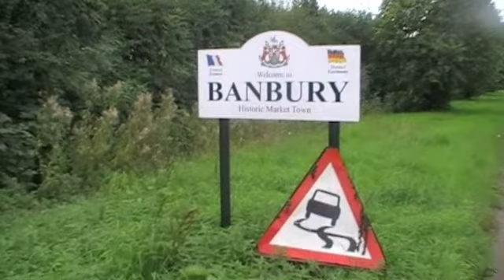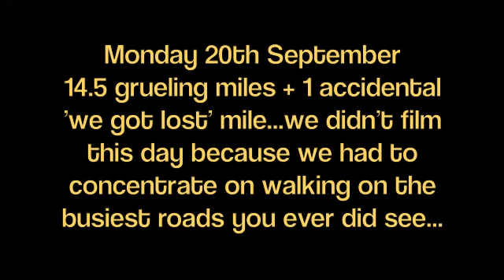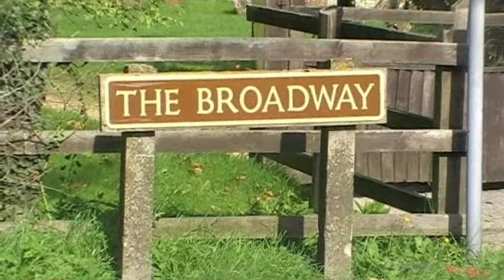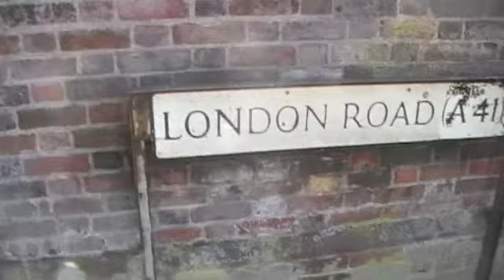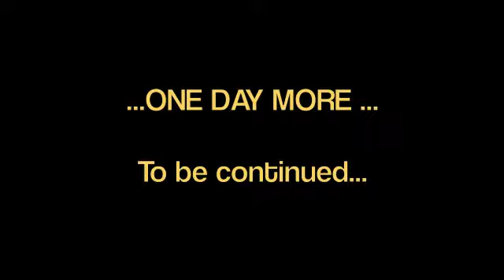Walk to West end Part Two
For those who don't know, on Friday 17th September we embarked on a long long walk from the Birmingham Hippodrome, to the Dominion Theatre in London's West End to raise money for the Mercury Phoenix Trust. We decided to document our week as best we could. so here you go!